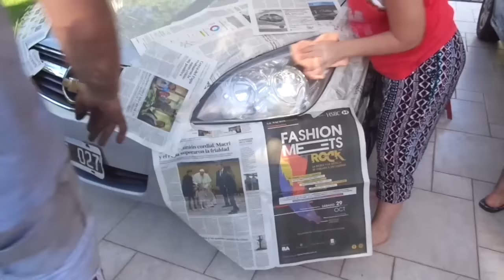Pintando llantas vectra y nuevo proyecto!!!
Hoy les vamos a mostrar como restaurar unas llantas rayadas, cordoneadas o lo que fuere que arruine la estetica de las mismas. Por otro lado les presento a Pancho, el orgulloso dueño del gol al final del video. Espero que esten emocionados como yo por ver lo que le vamos a hacer al autito, otro mas para seguir haciendo cagadas jajaja.

No se olviden de seguirme en Instagram para mantenerse al dia con los proyectos, @gallegomartin.

Hola, soy Laura, hermana de Martín. Quería comunicarles un par de cosas...
En primer lugar, para aclarar algún que otro comentario acerca de las mujeres en general, les cuento que soy estudiante de Ingeniería en la Industria Automotriz, estoy empezando tercer año. Esto va para los que piensan que solo servimos para algunas cosas en particular, eso ya es MUY antiguo. Ahora podemos ser mejores que muchos hombres en aspectos que no lo creerían.
En segundo lugar, me gustaría pedirles que los comentarios los hagan con respeto. Soy hija, hermana y novia, sean considerados.
Y por ultimo... hago la mayor parte de las cosas en el video PORQUE EL VECTRA ES MIO!
SALUDOS, LAU